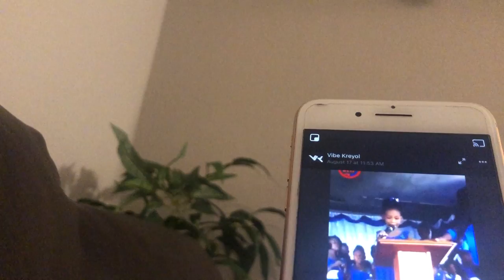MOUN KI A VIN EN HAÏTI YO